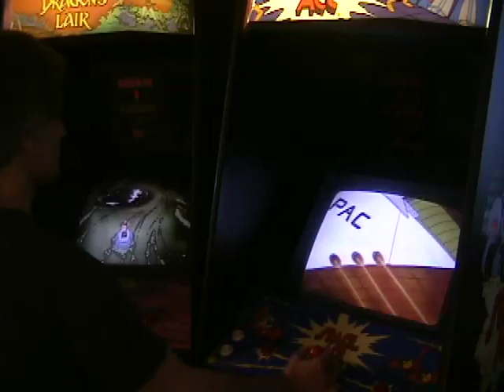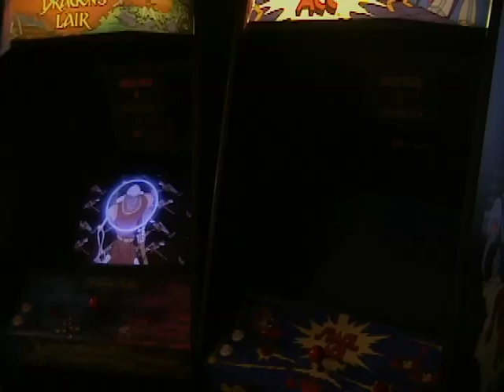Space Lair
Me playing the arcade games Dragon's Lair and Space Ace at the same time.